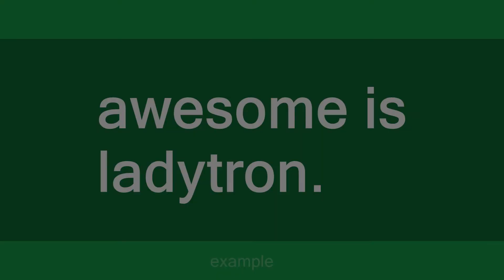Ladytron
Slang flashcards: